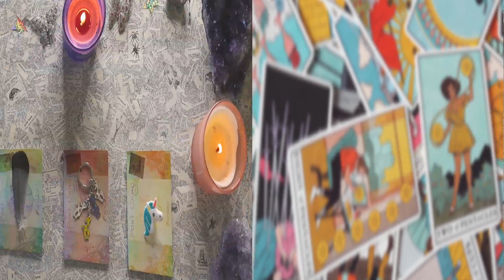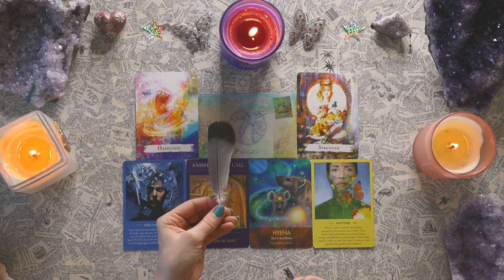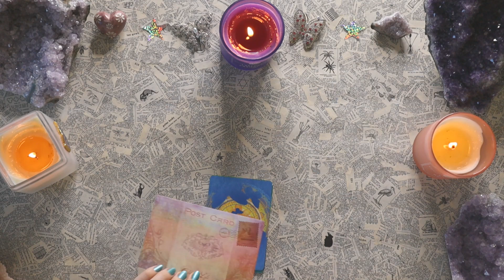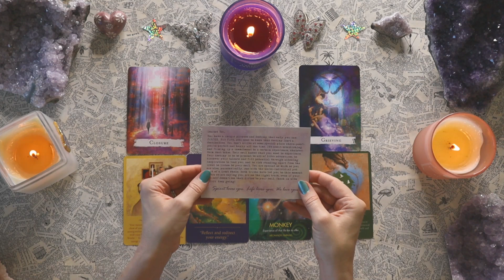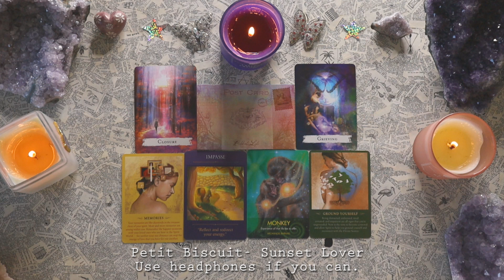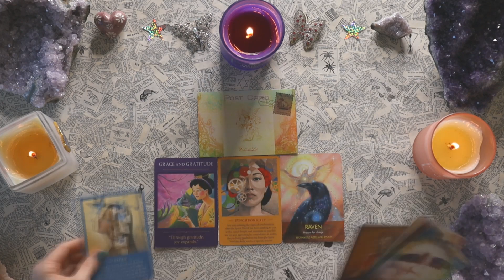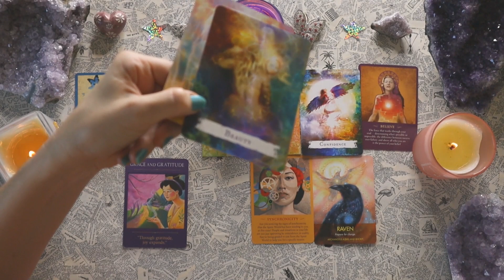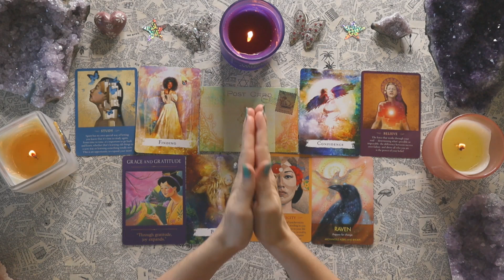Message From Spirit PICK A CARD Reading | Connect Beyond The Veil With A Crossed-Over Loved One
In today's pick a card we will be asking for a message from a passed loved one, a spirit guide, an angel, God--whomever you want to get a message from. Losing a loved one is hard, I pray this reading brings you some comfort and peace. Be sure to leave a comment letting me know how it went. I love you guys!

Timestamps:
Group 1: 1:38
Group 2: 18:52
Group 3: 42:15